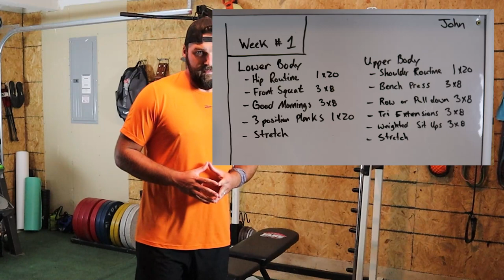Getting in Shape for Discus